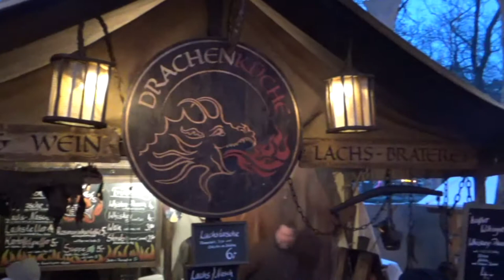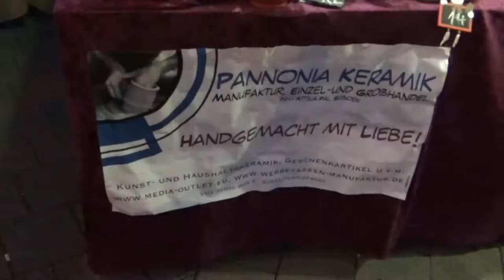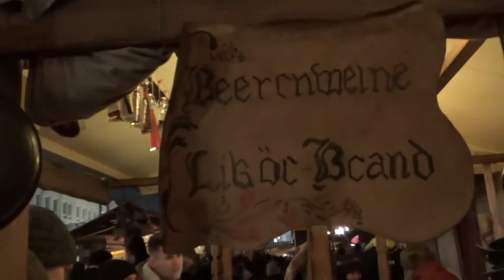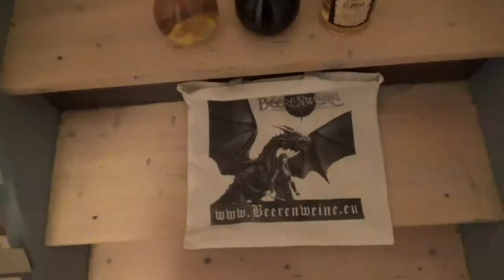Fürther Mittelalter Weihnachtsmarkt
Wir besuchen in Fürth den Weihnachtsmarkt. Und zeigen unsere Eindrücke des Marktes.
Leider etwas hekitsche Aufnahmen. Endschuldigt bitte